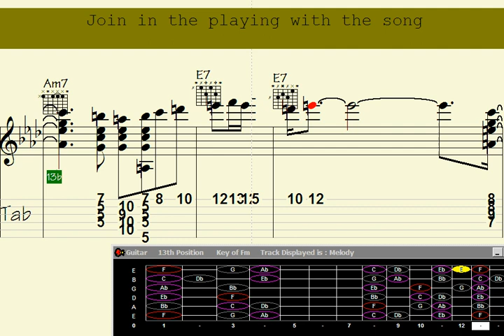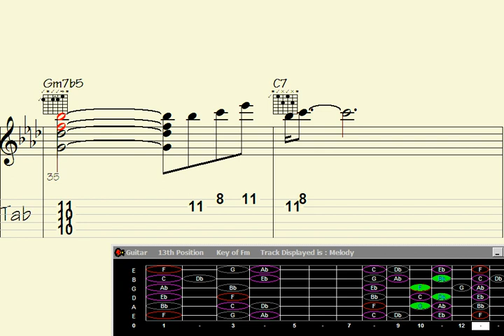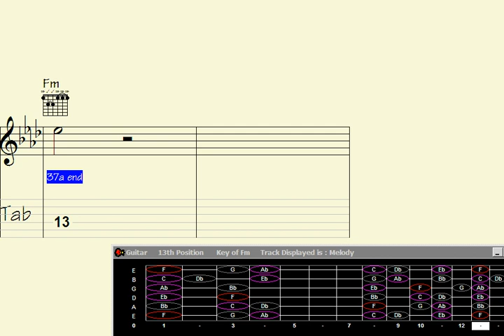Prepare to be awestruck: Allegretto unveils astonishing guitar chord melody, while 'Enthra' showca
"Prepare to be mesmerized by this mind-blowing guitar chord melody. Allegretto's latest release, 'Enthralled,' showcases an awe-inspiring display of musical talent that will leave you in utter disbelief. Watch as Rebecca takes center stage, showcasing her astonishing skills that defy all expectations. Brace yourself for a truly captivating experience that will keep you on the edge of your seat. Don't miss out on this jaw-dropping performance."